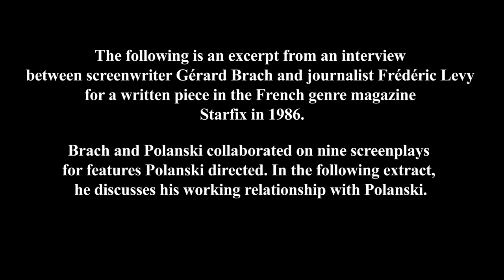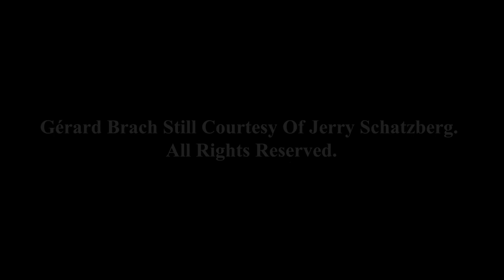Screenwriter Gérard Brach on Roman Polanski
Audio interview with screenwriter Gérard Brach on professional relationship with filmaker Roman Polanski.